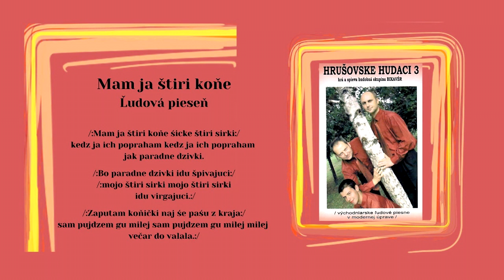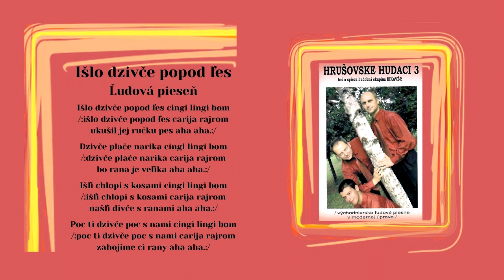BIKAVER 3, alias Hrušovské hudáci, Mam ja štyri + Išlo dzivče, ľudové, Videorohaľ